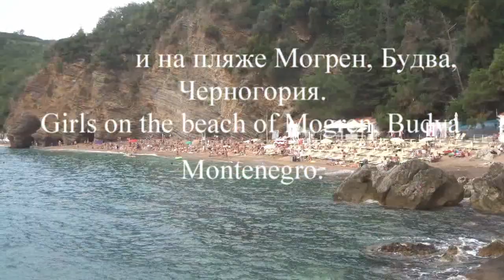Девушки на пляже Могрен, Будва, Черногория.(Girls on the beach of Mogren, Budva Montenegro.)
One of the most romantic beaches of Budva is small pebble, sometimes almost sandy Mogren. It is located behind the Old Town of Budva, not far from its old, grassy and moss-covered walls. Mogren almost descends into the sea. From the coast, brutal and very beautiful puffy rocks draw it in, in one place pushing the coast into the sea, due to which two bathing places are officially open here at once - Mogren I and Mogren II. At the same time, it will not be difficult to pass from one to another: the locals made a passage right in the rock, it looks mysterious and picturesque at the same time.

Один из самых романтичных пляжей Будвы — это мелкогалечный, местами почти песчаный Могрен . Находится он позади Старого города Будвы, неподалеку от его старинных, поросших травами и мхом стен, Могрен едва-едва не сходит в море. Со стороны берега его поджимают очень красивые слоеные скалы, в одном месте-таки вытолкнувшие побережье в море, благодаря чему здесь официально открыто сразу два места для купания — Могрен I и Могрен II. При этом пройти от одного к другому не составит труда: местные сделали проход прямо в скале, выглядит он таинственно и живописно одновременно.

Это тоже интересное для Вас: Питание и цены в Черногории Пляжи в Черногории Апартаменты в Черногории Самостоятельные путушествия по Черногории